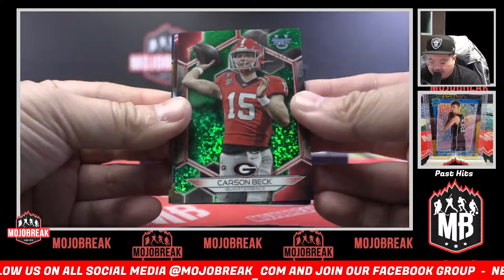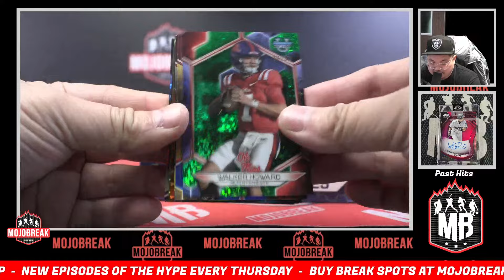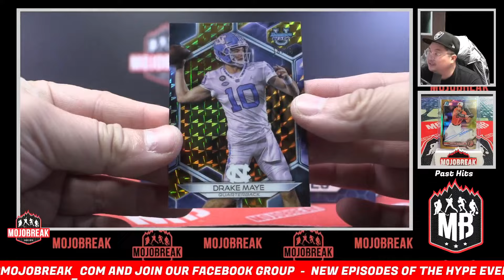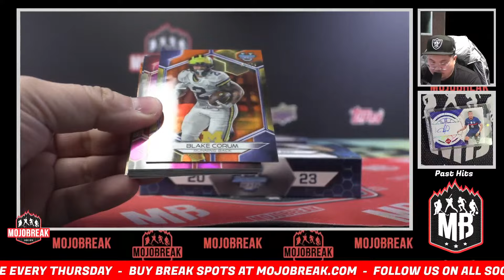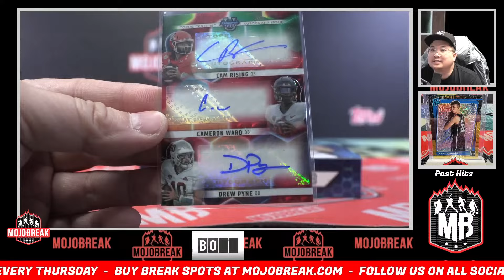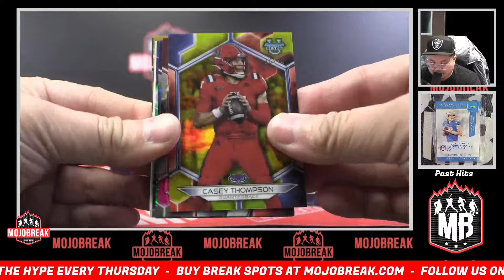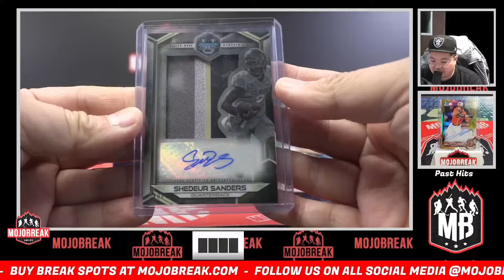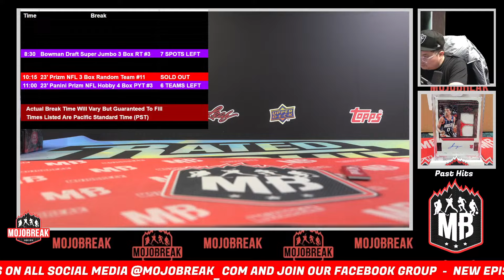WOW!! Pick Your Letter #11 - 2023 Bowman's Best U Football Breakers Delight 5 Box - 01.11.24